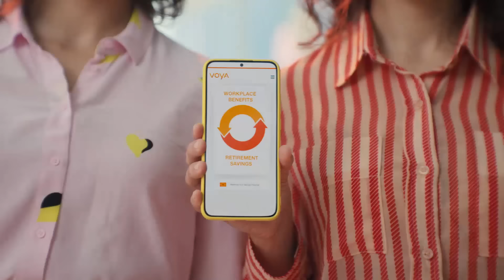Office Twins :15 sec